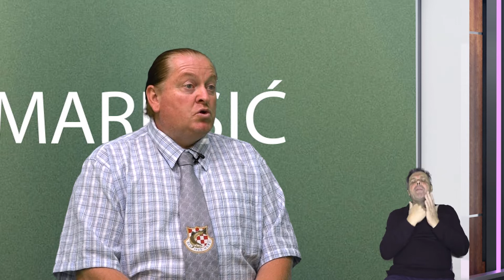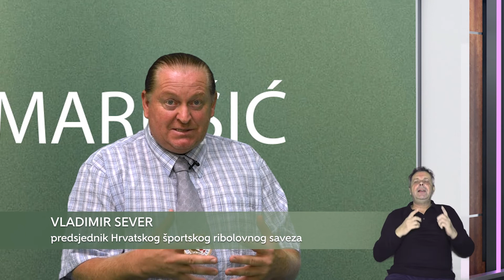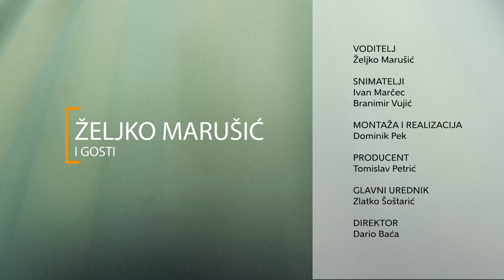Televizija Zapad - Željko Marušić i gosti 24.10.2021.